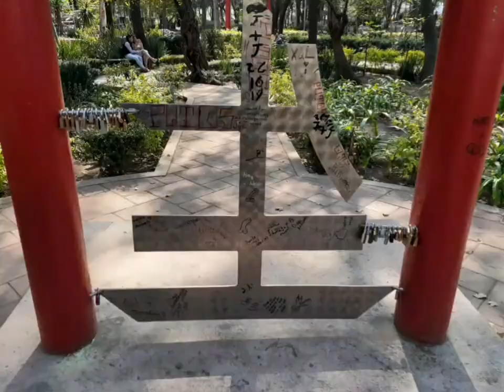Parque masayoshi ohira CDMX